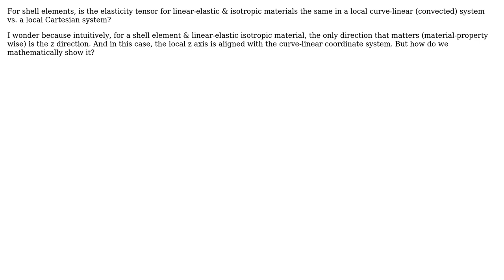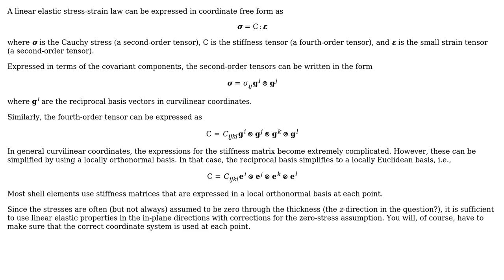Curve-linear vs. Cartesian coordinate systems: linear-elastic & isotropic elasticity tensor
Engineering: Curve-linear vs. Cartesian coordinate systems: linear-elastic & isotropic elasticity tensor

With thanks & praise to God, and with thanks to the many people who have made this project possible! | Content (except music & images) licensed under CC BY-SA | Music | Images & others | With thanks to user Yuxiang Wang user Biswajit Banerjee and the Stack Exchange Network Trademarks are property of their respective owners. You are responsible for your own actions.